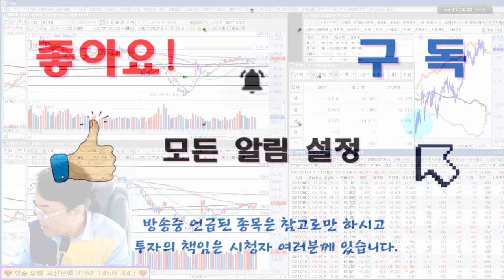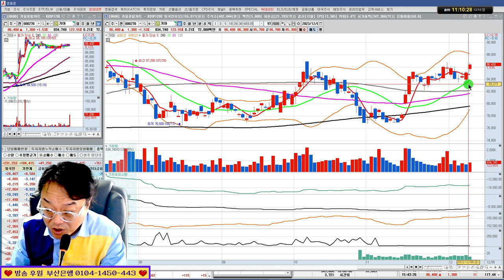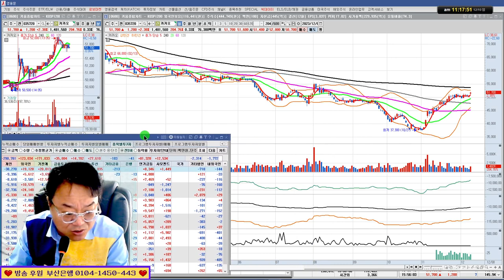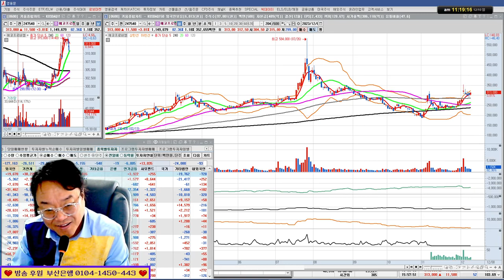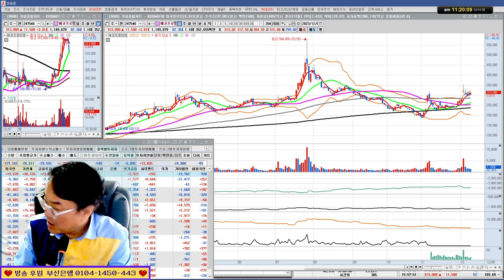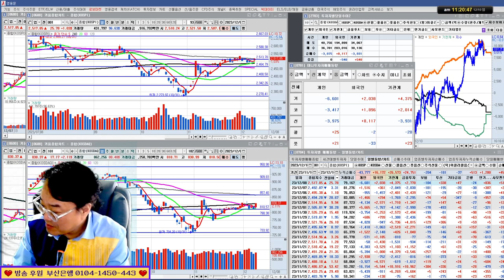셀트리온 미친 적중률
*1대1 필살기 전수반 모집중(카카오톡으로 문의)